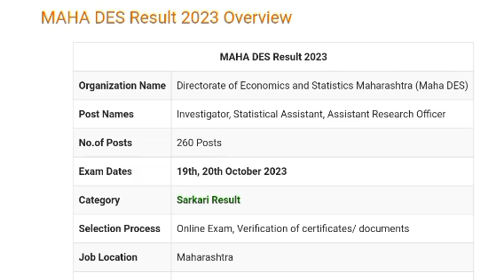MAHA DES Result 2023 | Cut Off, Merit List